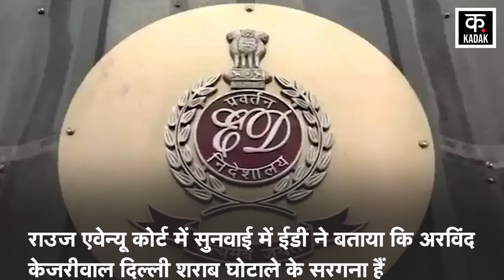Arvind Kejriwal पर Supreme Court ले सकता है बड़ा फैसला? | AAP | Lok Sabha Election 2024